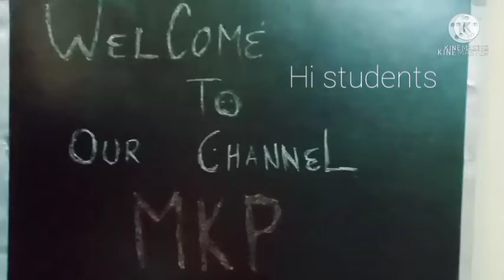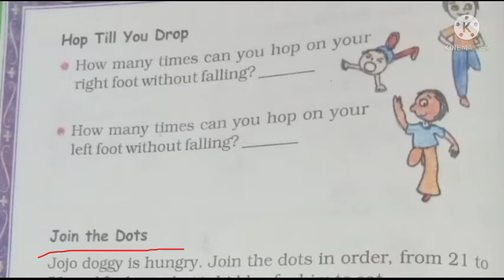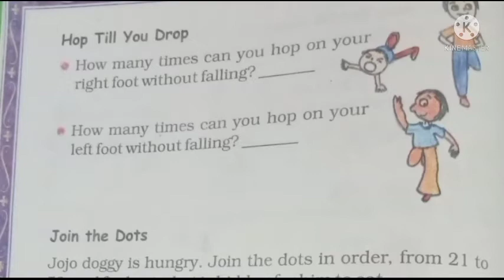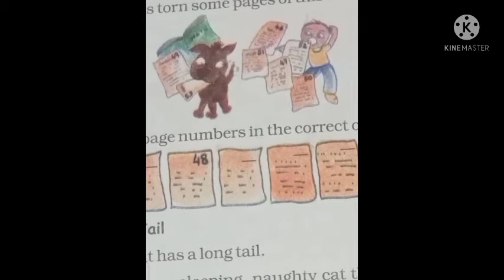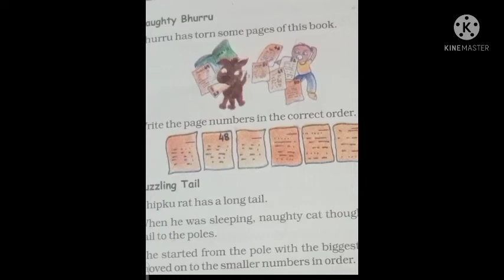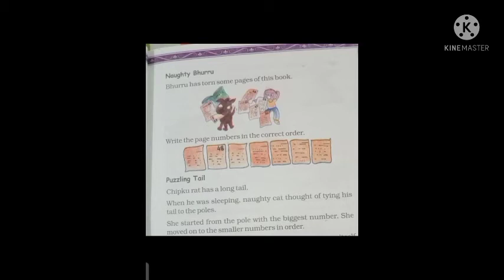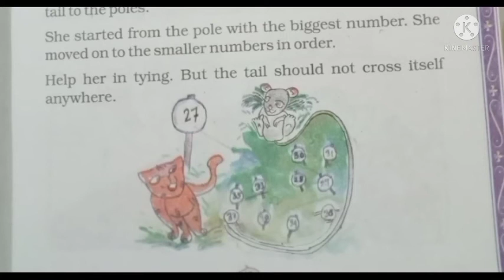2nd Class Maths Chapter 2 Hop till you drop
Hello pyara bacho how r u I hope you all are fine. So in this video we have cover the topic Hop till you drop of chapter 2 class 2nd maths . Hope this video is useful for you.